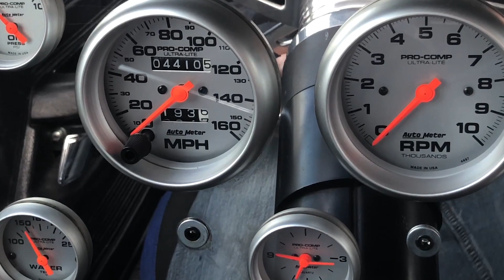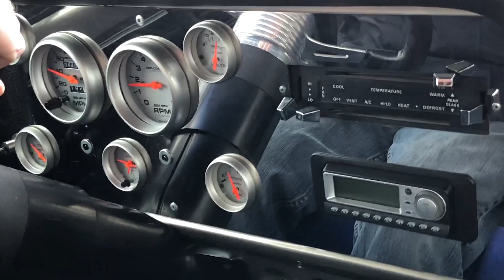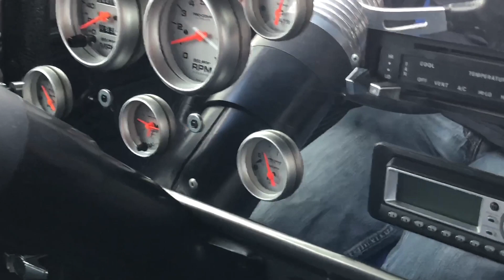1978 Ford Bronco Custom For Sale | Quick Drive and Start Up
1978 Ford Bronco Custom For Sale | Quick Drive and Start Up

Offered for sale by Performance Auto Gallery, LLC

Custom 1978 Ford Bronco finished in a color similar to Smoke Silver Metallic with a 460ci Ford Racing V8 mated to a proper 4-Speed Manual Transmission w Low Gear. The Bronco features a 3 speed transfer case, a Dana locking rear axle, and a Ford manual locking front axle.

Suspension, tire and braking upgrades include: a Suspension lift kit, 15" Method Race Wheels, General Grabber tires 35x12.5 R15 4 wheel disk brakes (Willwood Calipers on the rear). Engine modifications include: a 460ci Ford Racing Block, Edelbrock Performer Heads, Edelbrock Performer RPM Intake Manifold, Ford Racing Oil Cap, Valve Covers, and Air Cleaner Lid, Holley Carb, Griffin Aluminum Radiator, JAZ Coolant Overflow Tank, MSD Ignition, and a Custom stainless steel exhaust.

Other modifications include: KC HiLites light bar, CB radio, XM receiver, Auto Meter Pro Comp Ultra Lite gauges with custom cluster , A/C - blows cold, Full cage - bolt in, Rear jump seat with seat belts, Tuffy Security center console, Bedliner cab flooring, Cobra race seats with Schroth 4 point harness, JL audio amp with tweeters , Smoke silver metallic paint with matte black accents, Diamond plate interior panels, Custom 4 spoke steering wheel, Aluminum billet shift knob, And much more.

Only 4400 miles since build was completed - Runs, sounds, drives and performs awesome!!